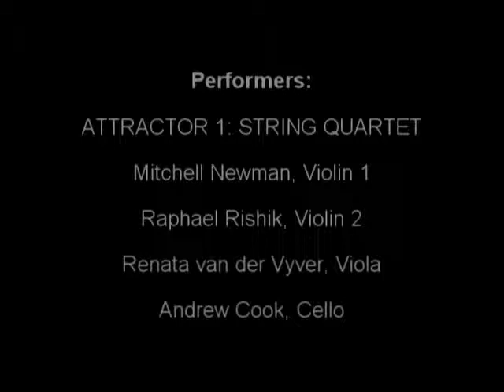Steinberg's Strange Attractors Mvt. 1 Proximity (Excerpt)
Russell Steinberg's STRANGE ATTRACTORS for String Quartet and World Music Trio (Many Axes). Excerpt from 1st movement—Proximity
String Quartet—Mitch Newman, Raphael Rishik, Renata van der Vyver, Andrew Cook
Many Axes—Susan Rawcliffe, Scott Wilkinson, Brad Dutz